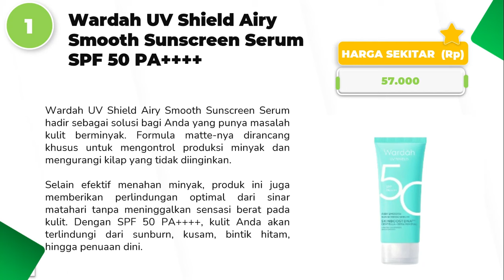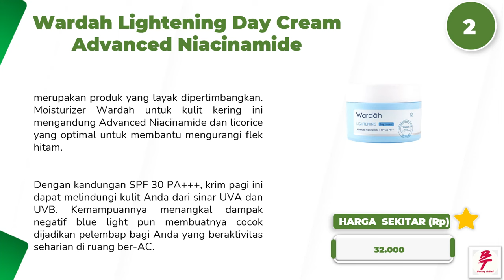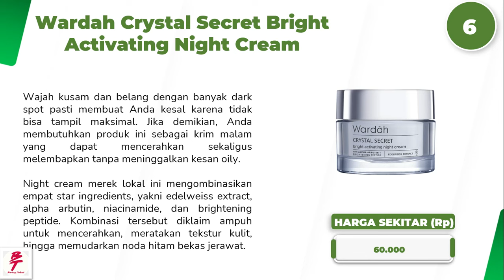Skincare Wardah Terbaik Untuk Mengatasi Flek Hitam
Link Pembelian Skincare Wardah Terbaik Untuk Mengatasi Flek Hitam
Wardah UV Shield Airy Smooth Sunscreen Serum SPF 50 PA